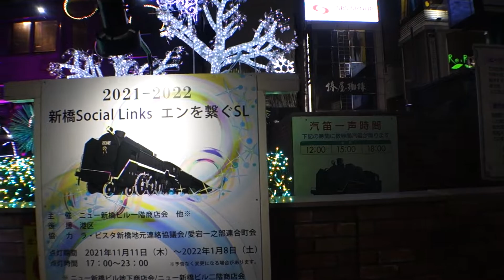新橋駅前のSL広場 令和4年元旦撮影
普段の夜はサラリーマンで賑わっているSL広場です。
元旦の撮影とあって、人影もまばらです。
素人の撮影編集ですが、ご視聴下さり有難う御座います。
東京23区内で基本無料で行ける場所を撮影しています。

有料施設は著作でBANが怖いので撮影していません。

リクエストがありましたら、お気軽にコメント欄にお書き下さい。
撮影編集の練習を兼ね、
出来るだけリクエストに応えようと思っています。